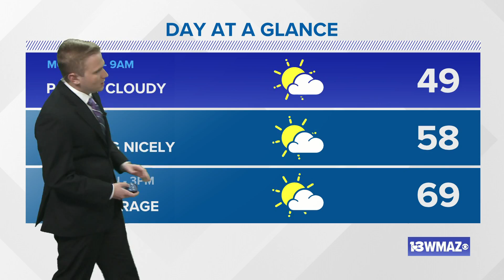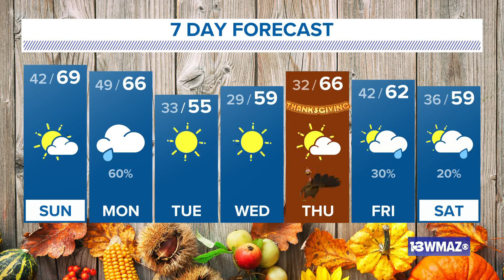November 20, 2021 Late Night Forecast